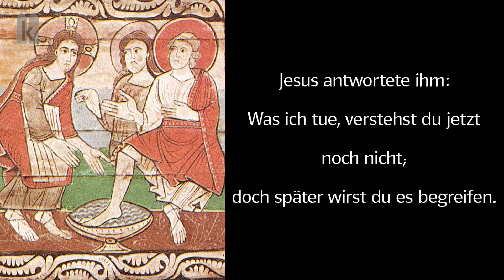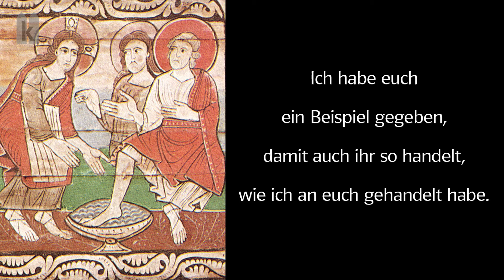Gründonnerstag Joh 13, 1 - 15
Es war vor dem Paschafest. Jesus wusste, dass seine Stunde gekommen war, um aus dieser Welt zum Vater hinüberzugehen. Da er die Seinen, die in der Welt waren, liebte, erwies er ihnen seine Liebe bis zur Vollendung.
Es fand ein Mahl statt, und der Teufel hatte Judas, dem Sohn des Simon Iskariot, schon ins Herz gegeben, ihn zu verraten und auszuliefern. Jesus, der wusste, dass ihm der Vater alles in die Hand gegeben hatte und dass er von Gott gekommen war und zu Gott zurückkehrte, stand vom Mahl auf, legte sein Gewand ab und umgürtete sich mit einem Leinentuch. Dann goss er Wasser in eine Schüssel und begann, den Jüngern die Füße zu waschen und mit dem Leinentuch abzutrocknen, mit dem er umgürtet war.
Als er zu Simon Petrus kam, sagte dieser zu ihm: Du, Herr, willst mir die Füße waschen? Jesus antwortete ihm: Was ich tue, verstehst du jetzt noch nicht; doch später wirst du es begreifen. Petrus entgegnete ihm: Niemals sollst du mir die Füße waschen! Jesus erwiderte ihm: Wenn ich dich nicht wasche, hast du keinen Anteil an mir. Da sagte Simon Petrus zu ihm: Herr, dann nicht nur meine Füße, sondern auch die Hände und das Haupt. Jesus sagte zu ihm: Wer vom Bad kommt, ist ganz rein und braucht sich nur noch die Füße zu waschen. Auch ihr seid rein, aber nicht alle. Er wusste nämlich, wer ihn verraten würde; darum sagte er: Ihr seid nicht alle rein.
Als er ihnen die Füße gewaschen, sein Gewand wieder angelegt und Platz genommen hatte, sagte er zu ihnen: Begreift ihr, was ich an euch getan habe? Ihr sagt zu mir Meister und Herr, und ihr nennt mich mit Recht so; denn ich bin es. Wenn nun ich, der Herr und Meister, euch die Füße gewaschen habe, dann müsst auch ihr einander die Füße waschen. Ich habe euch ein Beispiel gegeben, damit auch ihr so handelt, wie ich an euch gehandelt habe.